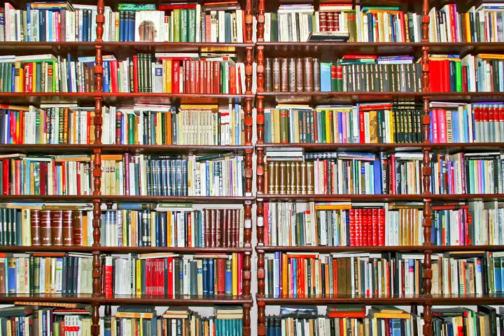老中電視新聞 1106 Angela01